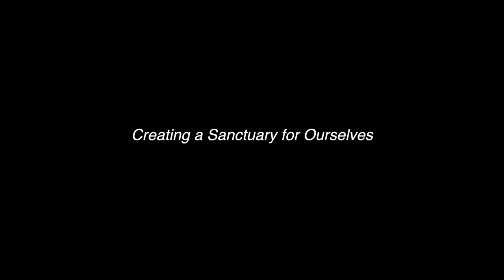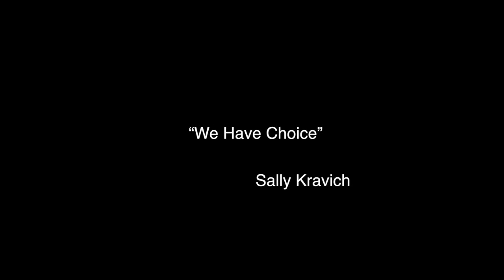Sally Kravich - Meet The Biz With David Zimmerman - 06/26/23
Special Guest

 “Creating a Sanctuary for Ourselves”